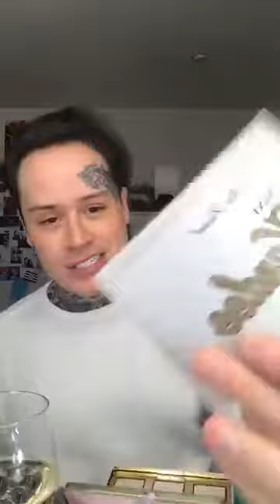Makeup MAJOR GLAM Please share and follow me